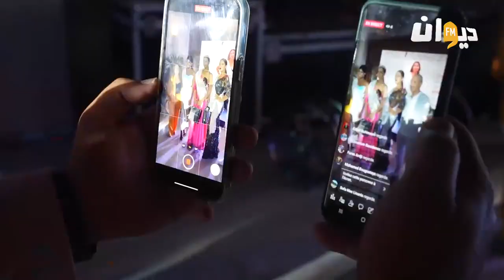Soirée MISS TUNING Tunisie 2023 by TUNISIE AUTO